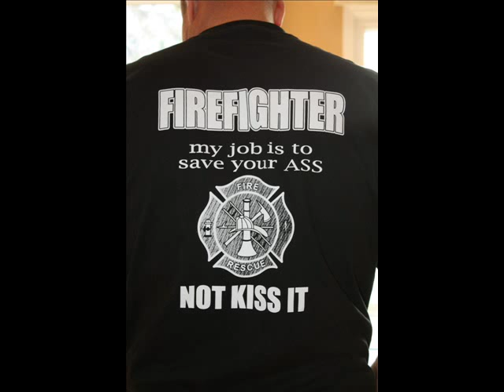East gorham Video 2013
there is a Tribute Video I did for East Gorham Fire & Rescue, and Lappe Fire Department from Pics take from some of our calls in 2013.